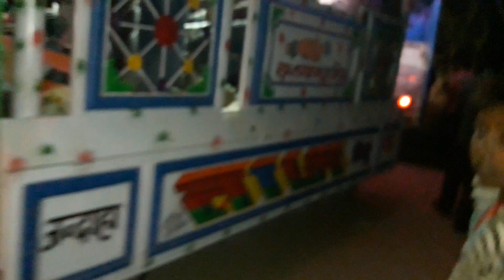Taj Orchestra Jandaha Vaishali 9934998496